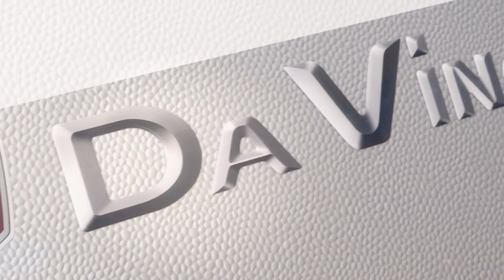Tabbert Next Generation 2015 | Caravan